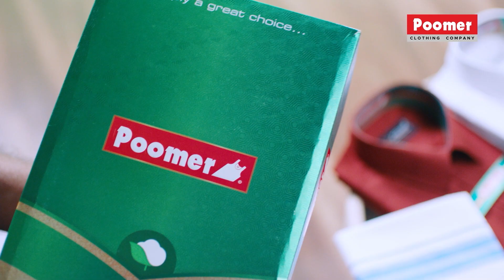கண்ணதாசனை பார்த்து வீட்டை விட்டு ஓடிய நடிகர்-Director&Actor Ra.Sankaran | Cream of Chai With Chithra